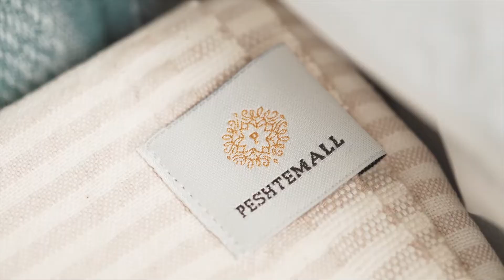BS Product Showreel 1 1